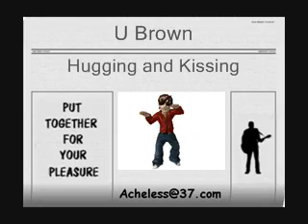U Brown - Hugging and Kissing